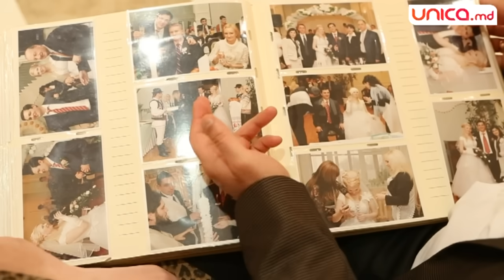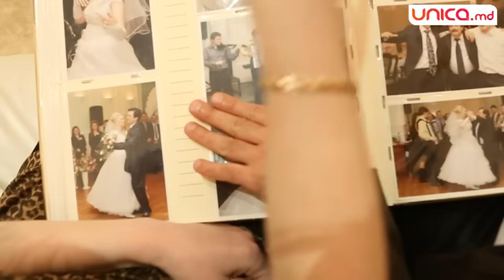Nunţi Celebre: Diana şi Igor Cuciuc | Unica.md